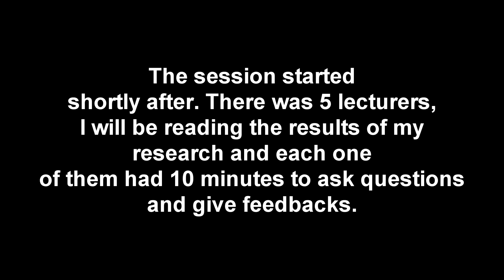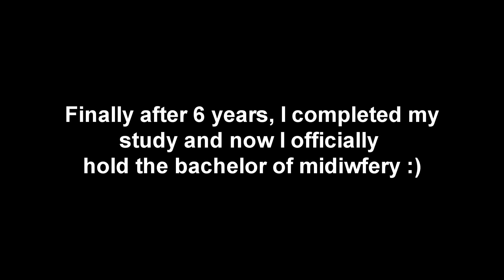THESIS DEFENSE PRESENTATION | BACHELOR OF MIDWIFERY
The whole process from the research until this point was exhausting yet very rewarding as now I'm officially a bachelor of midwifery! I hope this video inspires and motivates you to pursue your education, finishing your research, or if you're considering going to college/university. I wish you the best of luck!

Love,
Bethany

- Camera: Samsung Galaxy S7 Edge
- Microphone: Behringer B-2 Pro
- Video editing: Sony Vegas Pro 14
- Audio editing: Audacity, or Ableton

Tags

Thesis defense, midwifery school, student midwife, BACHELOR OF MIDWIFERY, DAY IN MY LIFE AS STUDENT MIDWIFE, STUDENT MIDWIFE PLACEMENT, final year student midwife, my life as a student midwife, online presentation